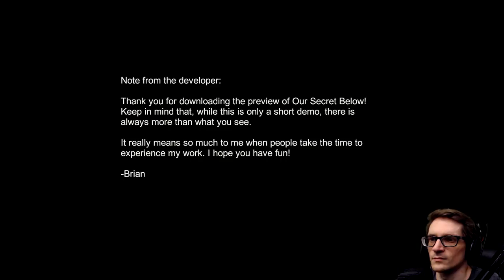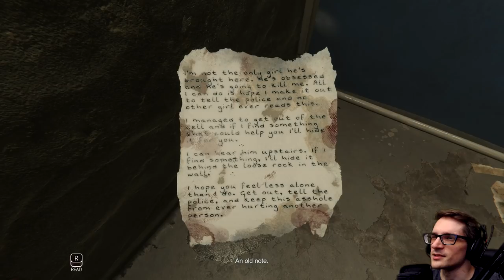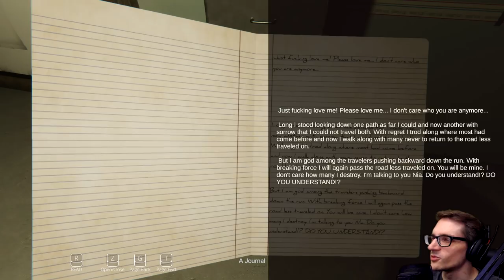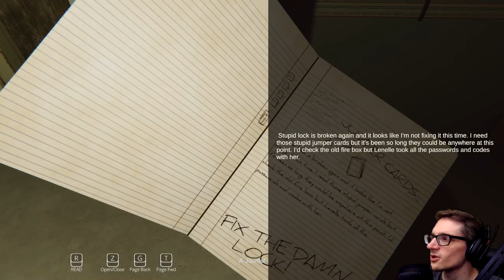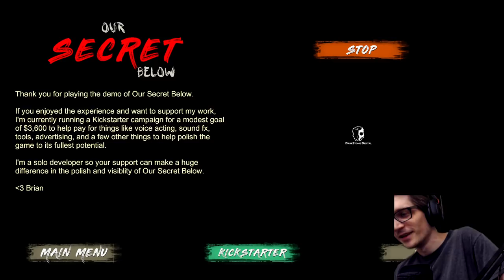You've Been KIDNAPPED! Can You Escape? | Our Secret Below (Demo)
Our Secret Below - Nia Davis, has been kidnapped and taken to the basement of an unfamiliar house. Waking up in a haze, Nia does not remember anything before this moment. In her weakened state, she overhears her captor and learns she does not have much time left to live. He is obsessed, and no one else can have her. There has to be some way out of here.

Necothesergal indie horror game itchio itch.io gamejolt demo beta gameplay neco plays let let's play walkthrough playthrough end review all endings good bad ending